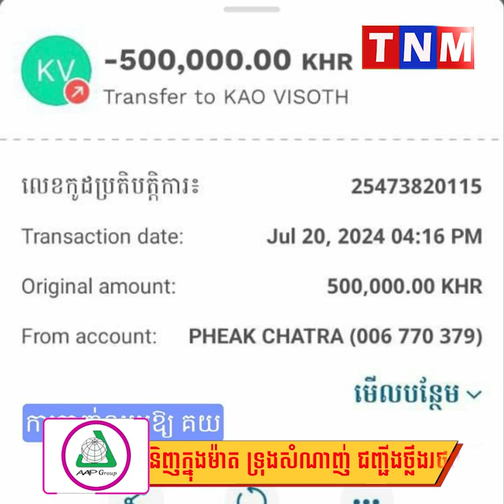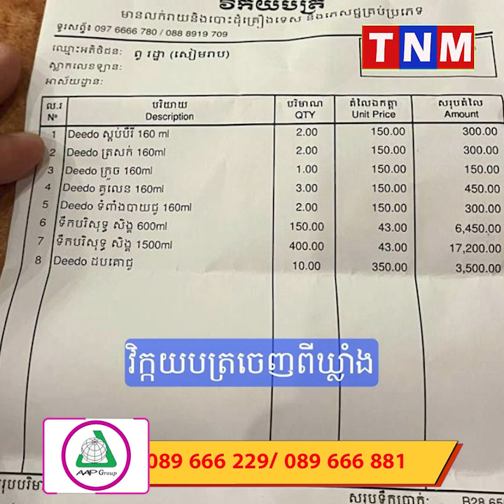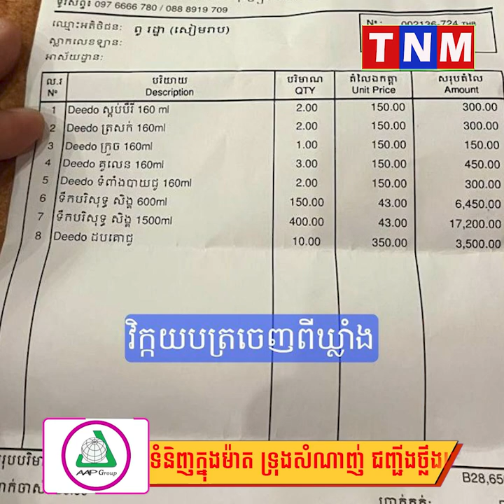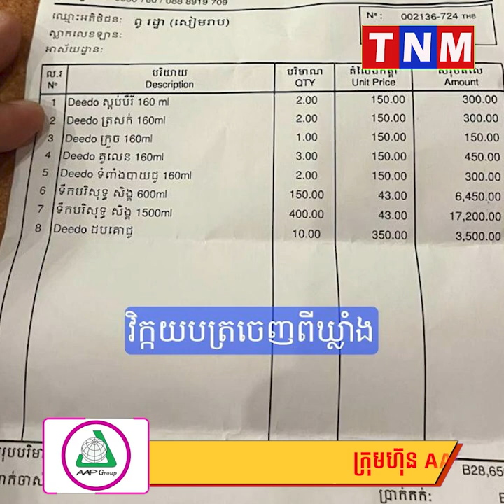ធ្លាយថា សាខាគយខេត្តសៀមរាប គាបយកលុយពីអ្នកដឹកទឹកសុទ្ធ បានសម្រេចចំនួន៥០ម៉ឺនរៀល!